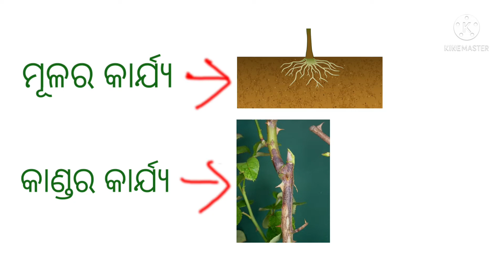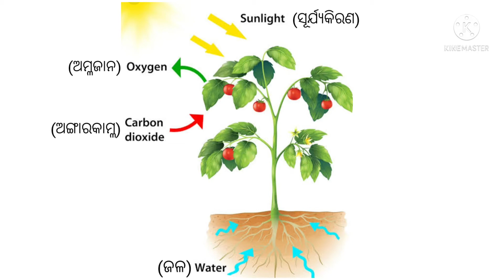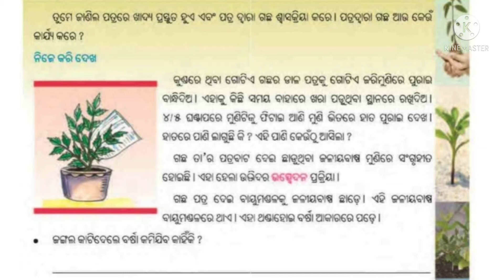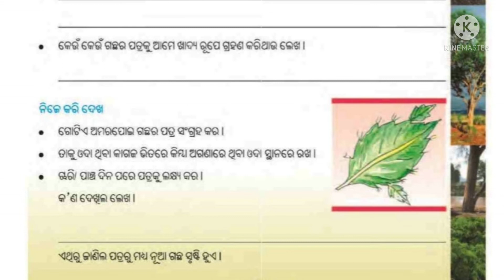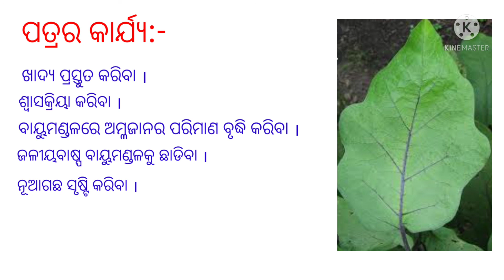Udbhidara Bibhinna Ansara Karya (ଉଦ୍ଭିଦର ବିଭିନ୍ନ ଅଂଶର କାର୍ଯ୍ୟ)Part-2 ||Chapter-9 ||Class-4 Science